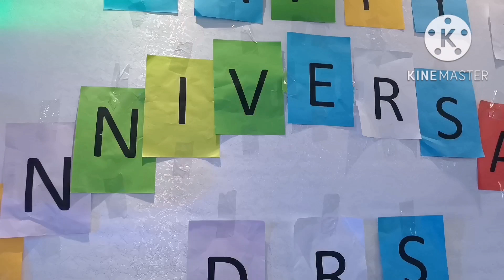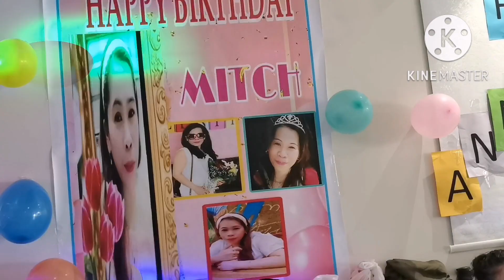Happy 10th Anniversary DRS plus Octoberian Celebration/OFW Life in Riyadh /@mitchiperintv3577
Happy 10th Anniversary DRS ang samahan ng mga OFW, na nagkakaisa, at nakiki pag kapwa dito sa Riyadh.
At Happy birthday to all Octoberian, nawa ay gabayan at pag palain pa po tayong lahat ng Poong Maykapal